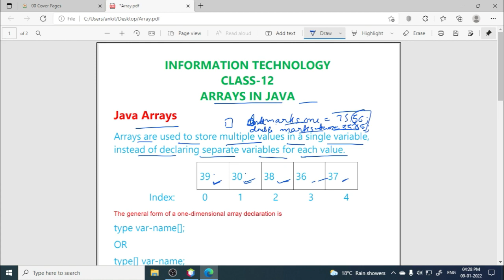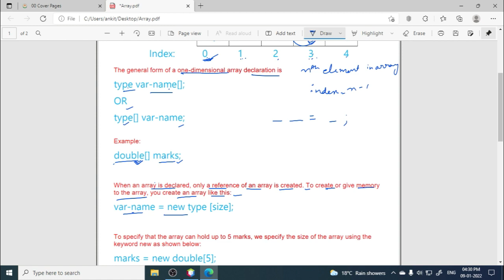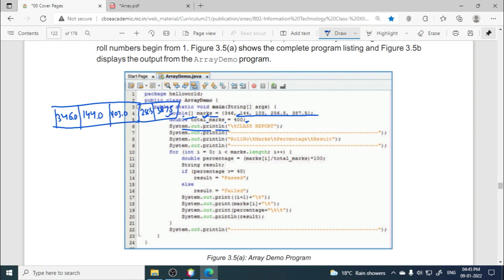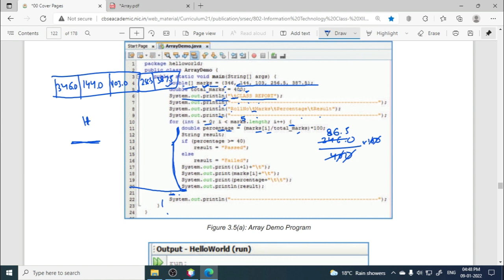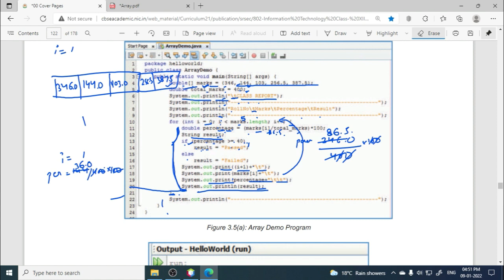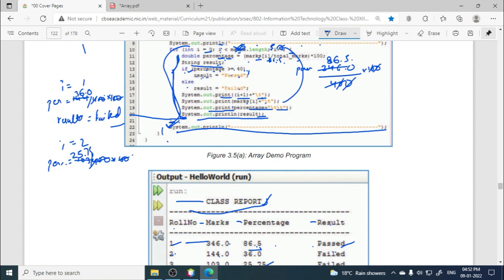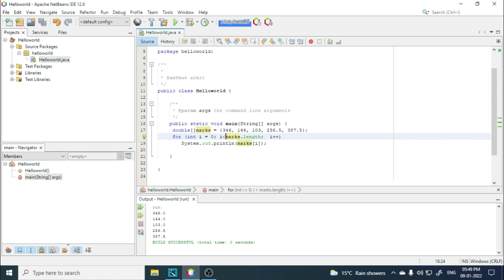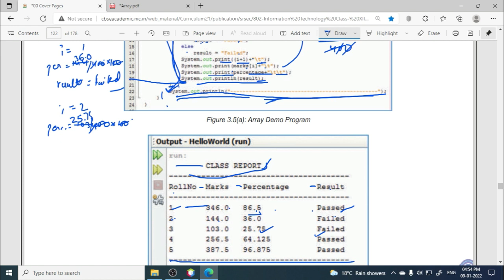#10 ARRAYS | TERM 2 | INFORMATION TECHNOLOGY CLASS--12| IT 802|UNIT-3 FUNDAMENTALS OF JAVA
This video explains Arrays, but for better understanding please watch video on for loop first
Video on for loop